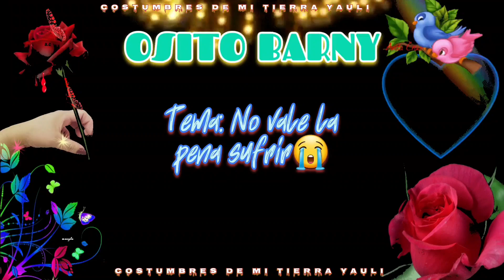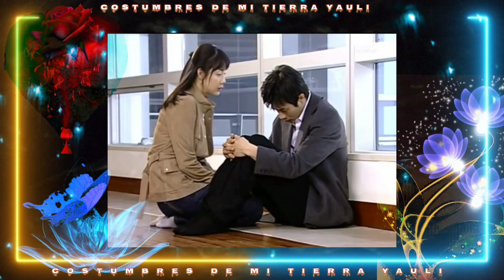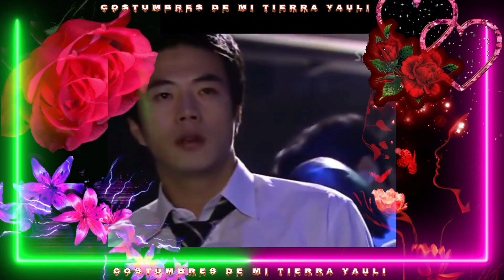OSITO BARNY ▶️ NO VALE LA PENA SUFRIR 🎶🎵✅️